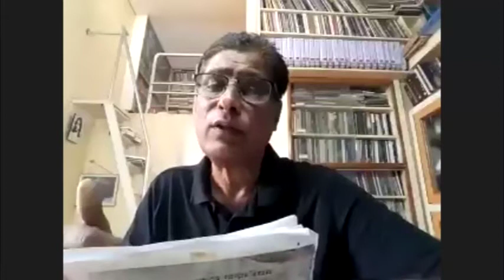State and Mysticism of Karnataka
ಕರ್ನಾಟಕದ ಅವಧೂತರು ಹಾಗೂ  ಪ್ರಭುತ್ವ_ State and Mysticism of Karnataka', a talk by Professor Rahmath Tareekere of Kannada University Hampi. It was delivered as part of Arivina Nirige 2020 (Lecture_12), a Webinar series jointly hosted by Bengaluru Historians Society, Itihasa Darpana and Ruthumana.com on 03 October 2020.